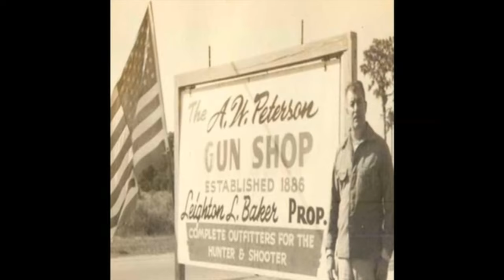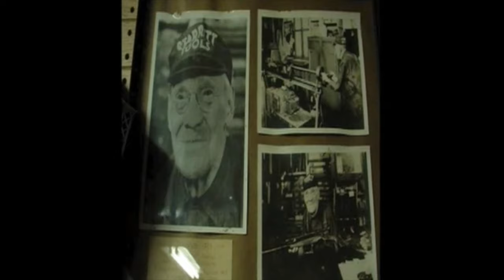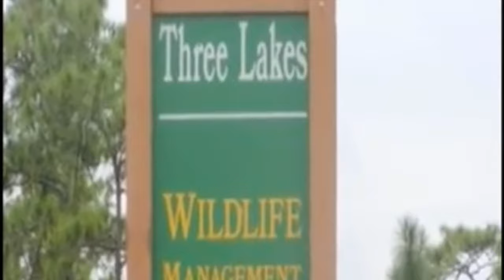The Hog Story Campfire Tale [Wild Hog Hunting? You've Found Hundreds - Alone]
The Hog Story Campfire Tale - Wild Hog Hunting? You've Found Hundreds - Alone.  The Hog Story - A Wild Campfire Tale Best Told By Ever Crackling Fire Light - I see you're hunting for wild hogs - well you've found them.  Hundreds of them.  Yours alone.  Sometimes the craziest, scariest, wildest, and funniest moments of stark terror & horror hit you at the same time - kind of like when wild boar hogs attack.  You do have a knife, don't you?  Well, maybe you'll live and maybe you ( if you do, you'll be the best of all time) won't but for now - it's a great night for wilderness camping - sleep well.  Not in movie theaters - yet.  Genre: short film - horror - comedy stories - new 2020.  The Hog Story - this tale was first told over 45 years ago - it first appeared on YouTube Video almost 20 years ago as "Hog Hunting" - and quickly garnered over 600 thousand views (in little more that 4 months).  It is by far, our most requested story - many at that time said it was the greatest campfire tale ever told and the greatest hunting story ever told.  Whatever the case may be - for a campfire story to be the "best ever told" - there needs to be all the elements combined: horror, comedy (comic relief), a scary theme that really could happen to you. moments of stark terror, and a wild offbeat timeline that keeps the listener (or viewer) never knowing if something funny is about to happen, or the scariest thing they've ever experienced is about to happen.  All these elements are combined in The Hog Story.  The fact that The Hog Story was pulled from YouTube attests to it's believability because many thought at the time this was really occurring and slaughter and mayhem in the woods was real.  Imagine yourself surrounded by hundreds of wild hogs (wild pigs, wild boar, feral hogs, whatever you wish to call them) with one shot - knowing that at the first scream of anything, it will be you charged, disemboweled, and quickly eaten.  It can happen.  Some say it did happen.  And everyone agrees it can happen to you.  The Hog Story - wild campfire tale - wild hog campfire story - wild hog campfire tale - best - greatest - campfire tale ever told - campfire story ever told - hunting story - scary - scariest - wildest - wild - crazy - craziest - horror - hog attack - movie - ever filmed - ever - ever told - of all time.